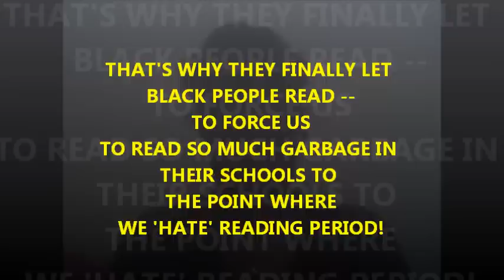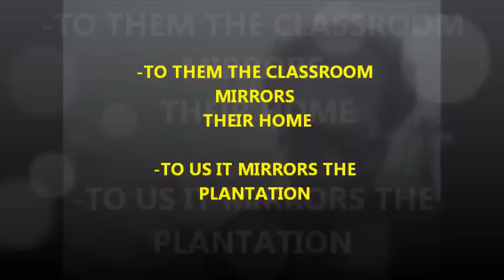Gentile Rulership, Education, & The Social Order (2a)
My thoughts on the book Education and The Social Order by: Bertrand Russell as it relates to the condition of my people trapped in Gentile /European school systems and societies.
Chapter Two: "The Negative Theory of Education"